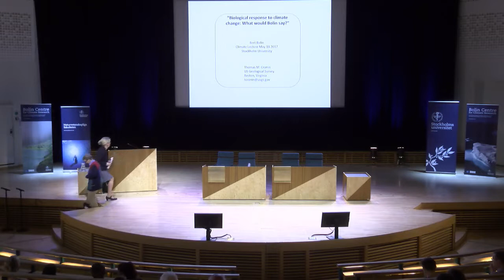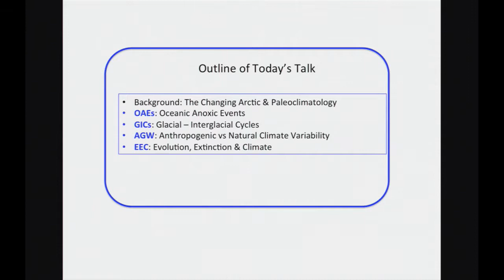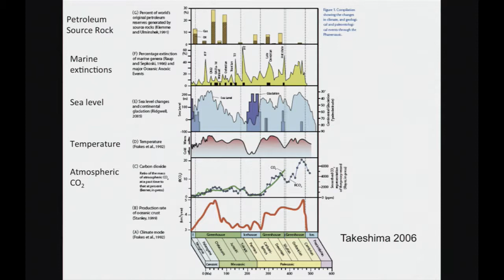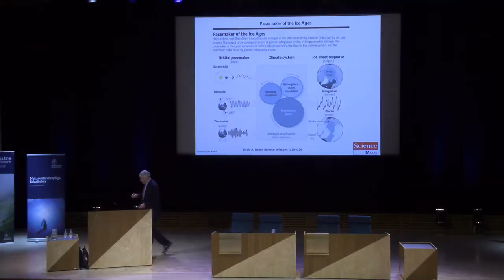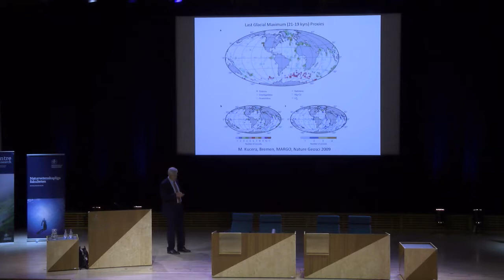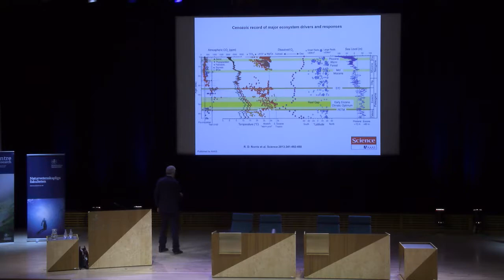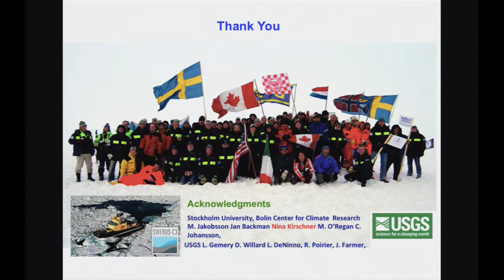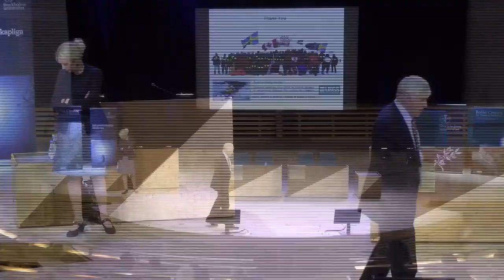Bert Bolin Climate Lecture by Dr. Thomas Cronin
Biological response to climate change: What would Bolin say? Föreläsare: Dr. Thomas Cronin, U.S. Geological Survey and Georgetown University, Walsh School of Foreign Service